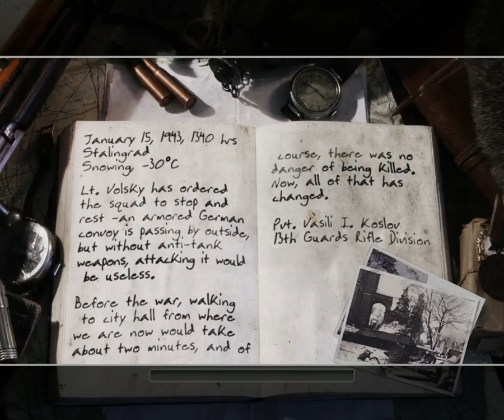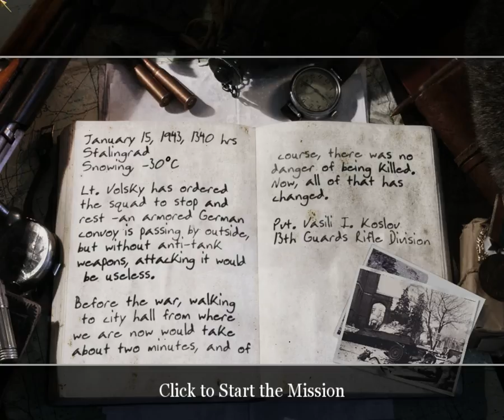Call of Duty 2 Gameplay Part 12: City Hall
Hey guys!! Got another Call of Duty video for you all. I am a little bit out of practise here on ending the video and there is that sound I was talking about but it wasn't as bad as before.